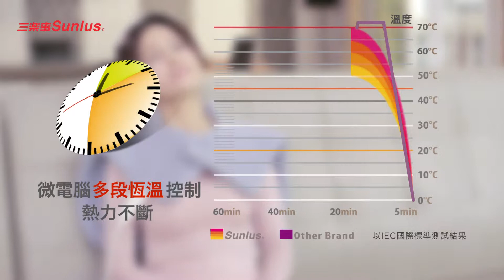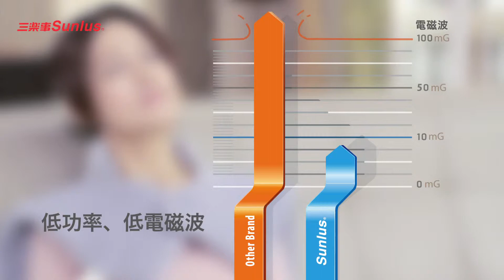三樂事電視廣告完整版